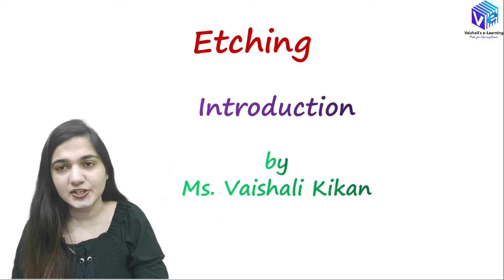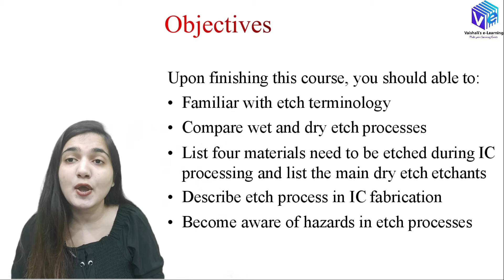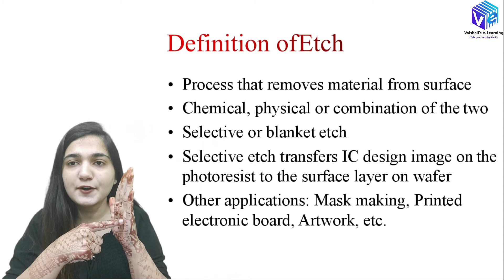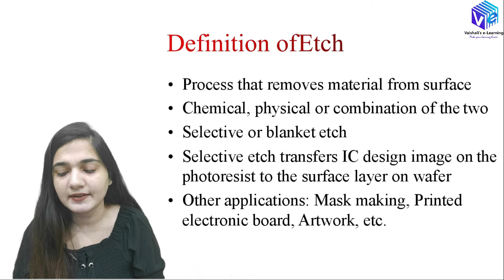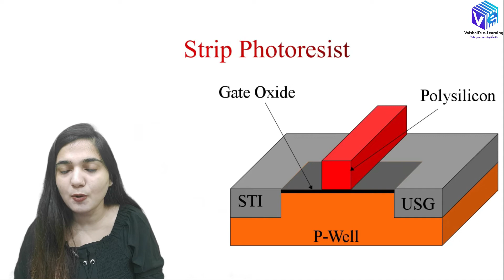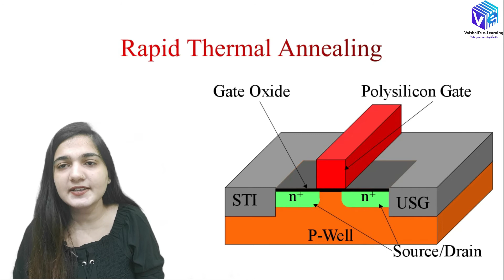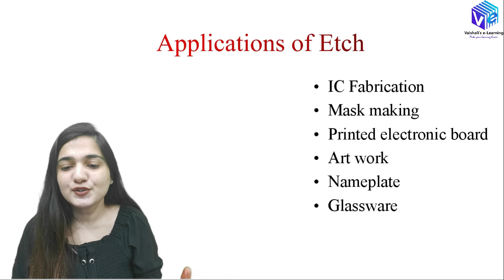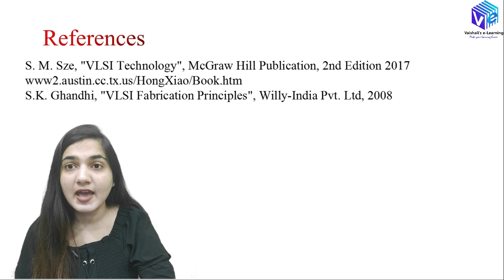Etching Introduction | IC Fabrication I VLSI Technology I ESE NET